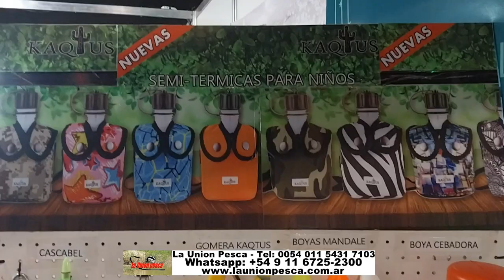NOVEDADES EN LA UNION PESCA EN LA EXPO AIRE LIBRE